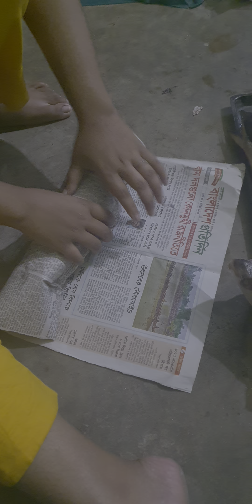ইলিশ মাছের স্বাদ নস্ট হবেনা যদি এভাবে ফ্রিজে রাখেন